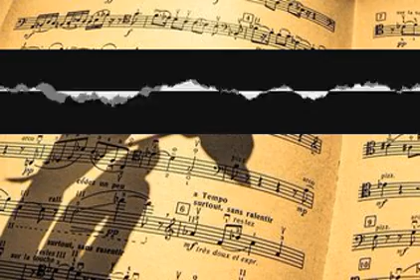Monophonyfemur Aaba ytrqrqmsaj